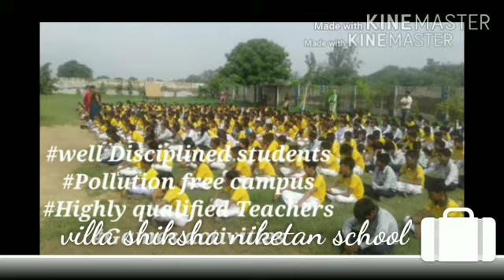June 25, 2020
Video from Vijaypal Yadav